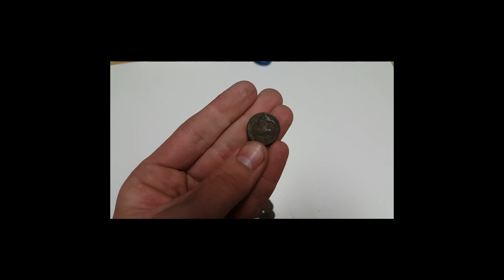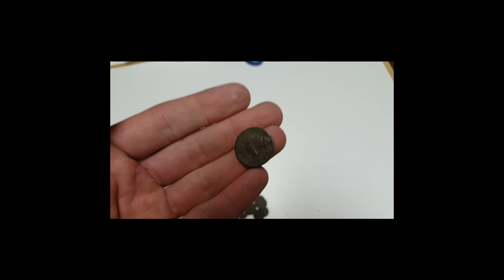Salt Lake City Urban Metal Detecting with the Key Date Kid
Metal Detecting with the Key Date Kid